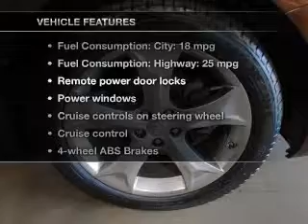2010 Toyota Venza - Bedford OH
Year: 2010
Make: Toyota
Model: Venza
Trim: Base
Engine: 3.5 liter 6 cylinder 24 valve
Transmission: 6-Speed Automatic
Color: Brown
Mileage: 48500
Address:
250 Broadway